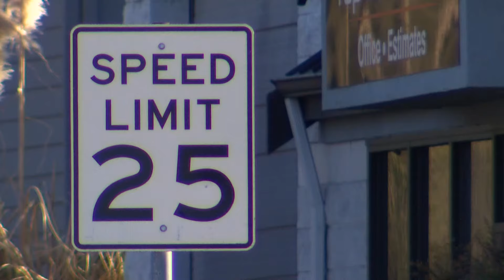Car speeds through stop sign, crashes into semi-truck in Everett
One person was taken to the hospital after a multi-vehicle crash in Everett Wednesday afternoon.

Police closed 41st Street between Rucker and Colby Avenue as they investigated the crash and crews cleared the scene. The road reopened just before 7:30 p.m.

The crash involved a semi-truck, box truck and two passenger vehicles, according to Everett Fire.

"I was actually on a delivery to deliver flowers," said Jeff Telgenhoff, whose family owns a local nursery. "I got hit, almost broadsided [by] a car that blew a stop sign probably doing 45 miles per hour."

The posted speed limit for cars entering 41st Street is 25 miles per hour.

Four vehicles were involved in the crash and only one person was injured, officials say.